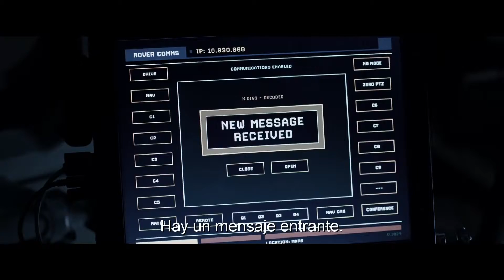Misión rescate Trailer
En el transcurso de una misión tripulada a Marte, el astronauta Mark Watney es dado por muerto y abandonado por sus compañeros de tripulación tras una violenta tormenta. Sin embargo, Watney sobrevive y se encuentra solo y abandonado en ese planeta hostil. Con escasos suministros, Watney deberá recurrir a su ingenio, humor y espíritu de supervivencia para subsistir y encontrar una forma de comunicar a la Tierra que sigue vivo. A millones de kilómetros, la NASA y un equipo internacional de científicos trabajan sin descanso para traer al “marciano” de vuelta, al mismo tiempo que sus compañeros de tripulación planean una temeraria, si no imposible, misión de rescate.
Guión: Drew Goddard
Reparto: Matt Damon, Sean Bean, Jeff Daniels, Kate Mara, Michael Pena, Kristen Wiig, Jessica Chastain, Chiwetel Ejiofor, Donald Glover, Mackenzie Davis,